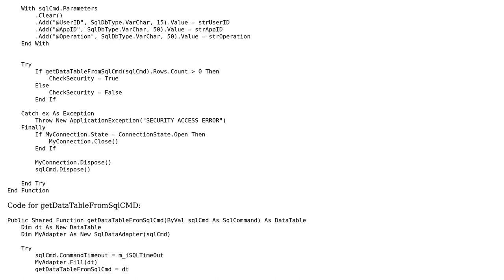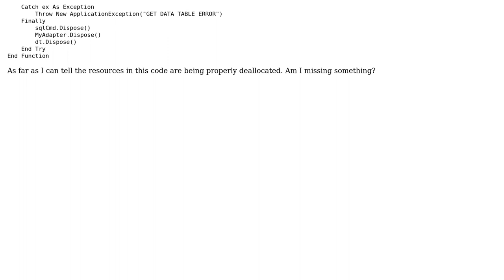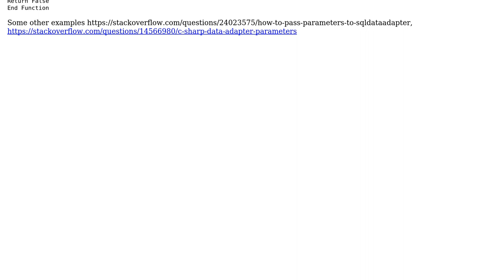Code Review: Security check using an SQL call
With thanks & praise to God, and with thanks to the many people who have made this project possible! | Content (except music & images) licensed under CC BY-SA | Music | Images & others | With thanks to user Slai user Jamal user DForck42 and the Stack Exchange Network Trademarks are property of their respective owners. You are responsible for your own actions.